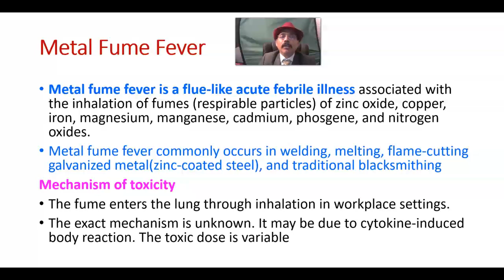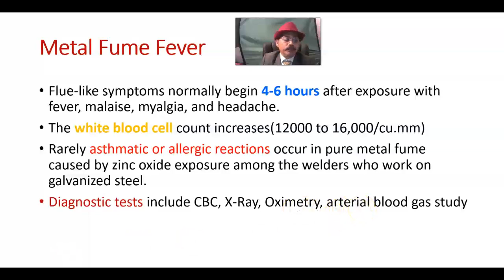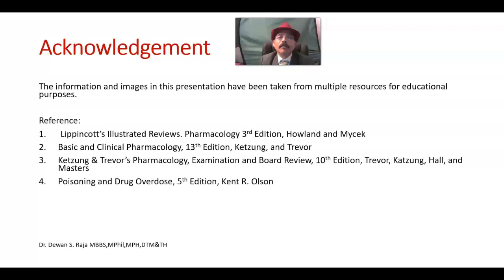Metal Fume Fever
Occupational Hazard
Febrile Illness
Mechanism of Toxicity
Diagnostic Tests
Treatment
Prophylaxis